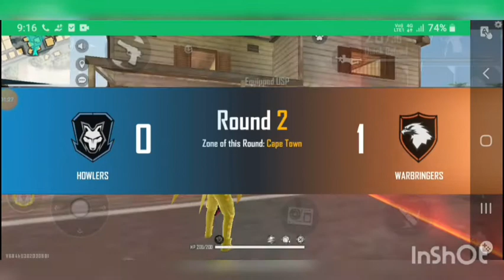free fire custom 1 v 1